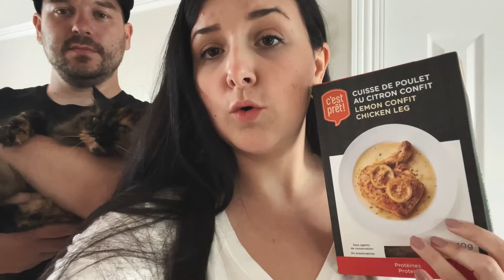VLOG 62 - MENU AUTOMNE STARBUCKS: PAS DE PITIÉ POUR BOYFRIEND ON GOÛTE A TOUT - 28-08-2021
VIANDES CHICHOINE - 20$ sur votre première commande en utilisant ce lien pour créer votre compte